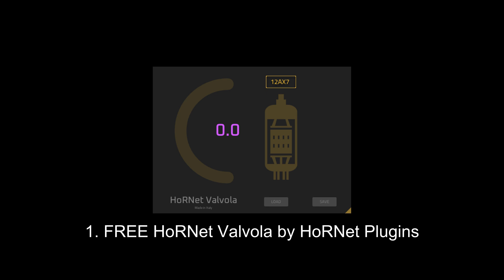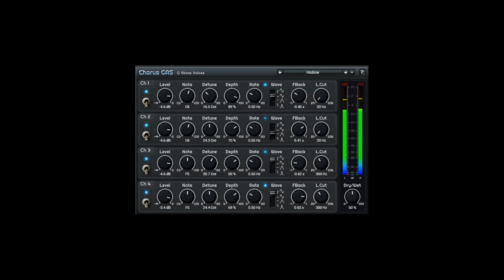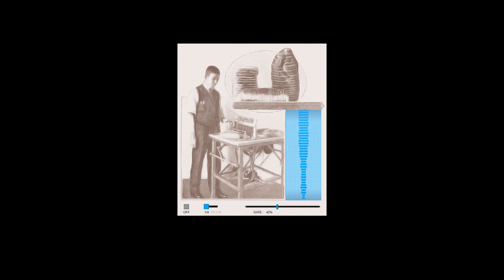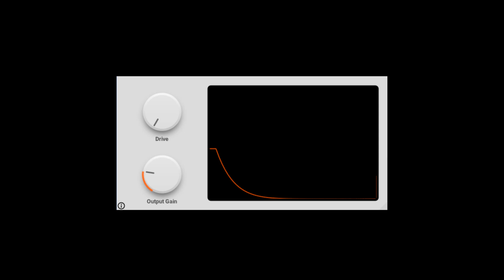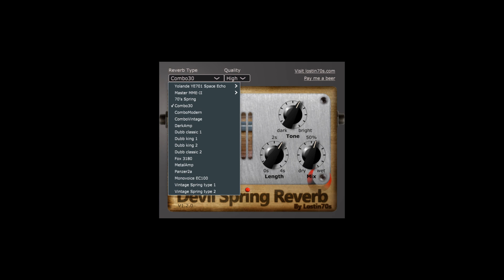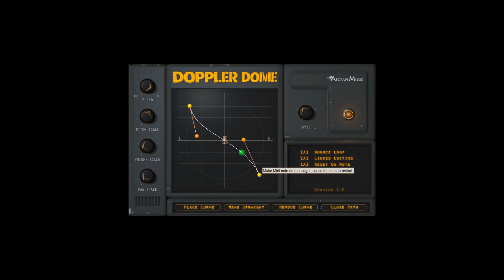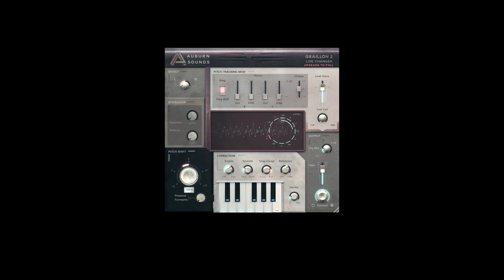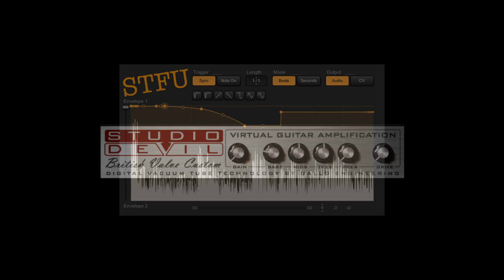20 Incredible Free Plugins to Enhance Your Mix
As we enter a new year, musicians and producers are constantly seeking ways to improve their sound and enhance their mixing process. One way to achieve this is by utilizing FREE plugins that can elevate the quality of your mixes. Here are 20 incredible free plugins that you can use to enhance your mix. Thank you for supporting my channel.

20 Incredible Free Plugins to Enhance Your Mix
1. FREE HoRNet Valvola by HoRNet Plugins
2. FREE Influx by FKFX
3. FREE Chorus GAS by Stone Voices
4. FREE The T-RackS Classic Equalizer by IK Multimedia
5. FREE PhreePhuzz by LVC-Audio
6. FREE The BreadSlicer by Audio Blast
7. FREE Synchronize by Fabric 70
8. FREE OrangeFlavor by SNFK Music
9. FREE Abstract Vox by Digital Pro Sounds
10. FREE Sabrina by We Love Walter
11. FREE Devil Spring Reverb by Lost In 70s Audio
12. FREE Olitanh by John Crosby Acoustics
13. FREE Flying Wahwah by SuperflyDSP
14. FREE Doppler Dome by Aegean Music
15. FREE Expanse by Puremagnetik
16. FREE Roth-AIR by Rothmann
17. FREE Version Graillon by Auburn Sounds
18. FREE BL-303 by Yooz Music
19. FREE STFU by ZEEK
20. FREE British Valve Custom by Studio Devil